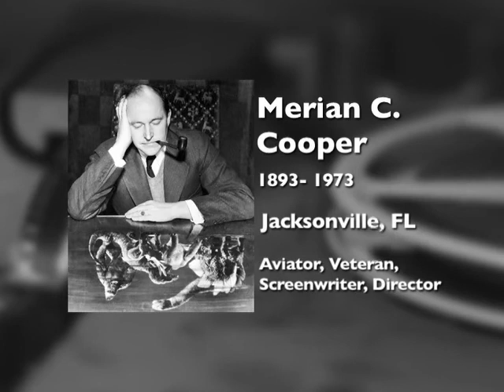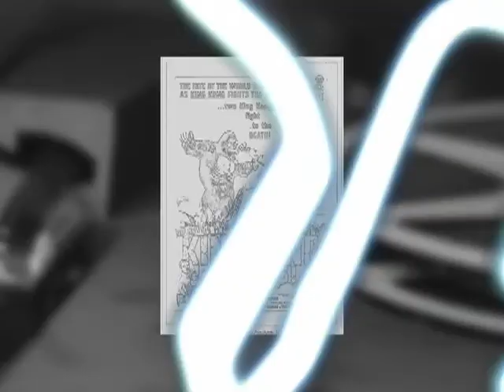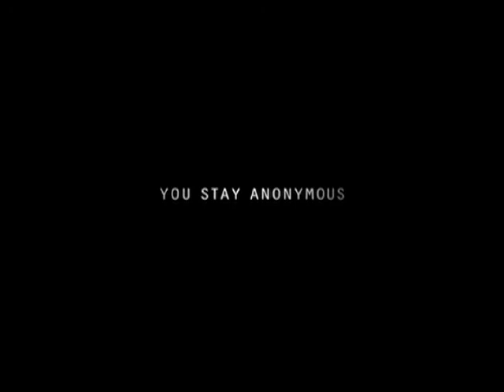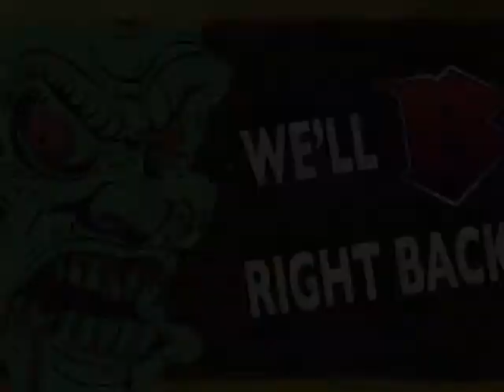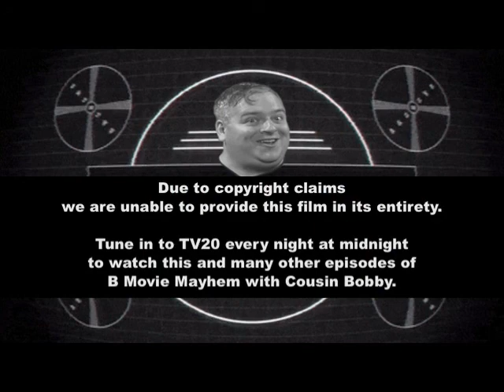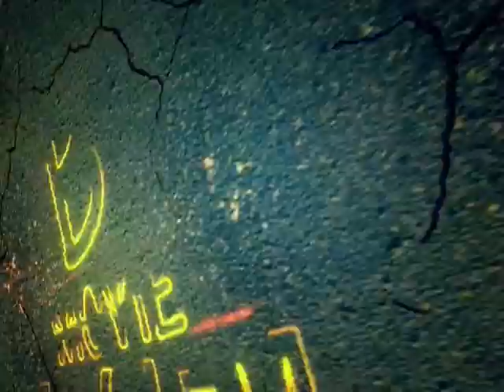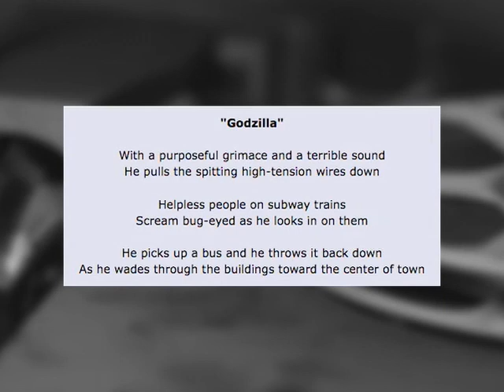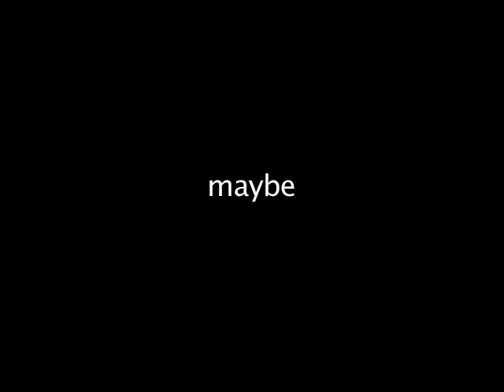B Movie Mayhem with Cousin Bobby EP 016: King Kong Escape